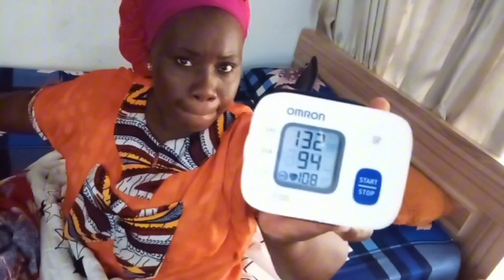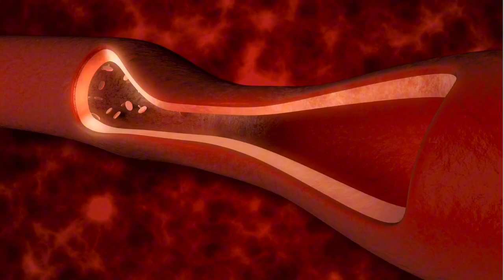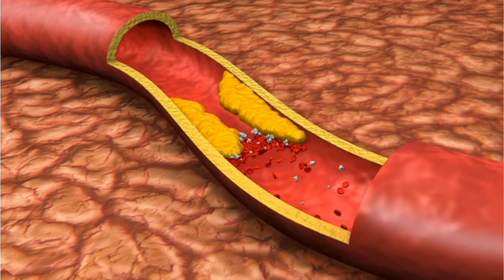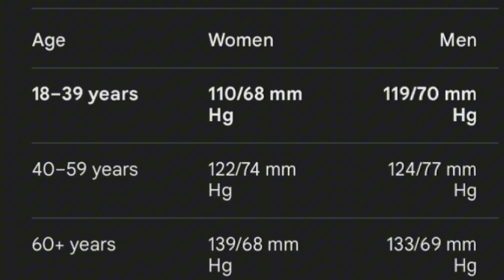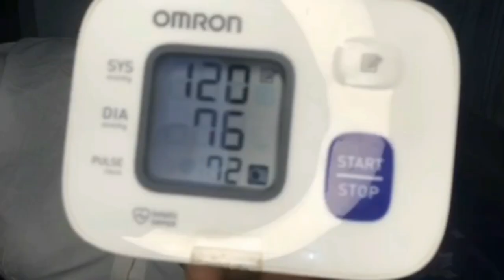How to check your blood pressure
Have you check your blood pressure